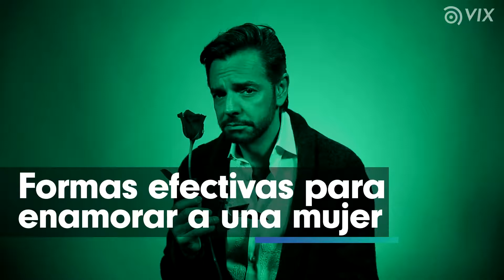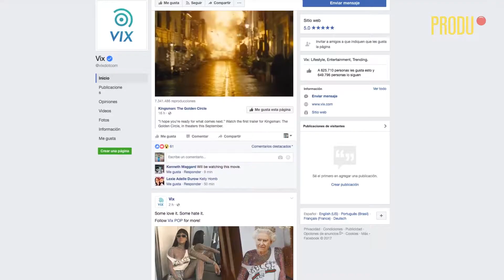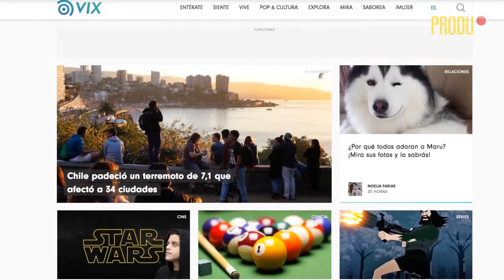Rafael Urbina de Vix: ¿Cómo hacer contenido digital relevante?